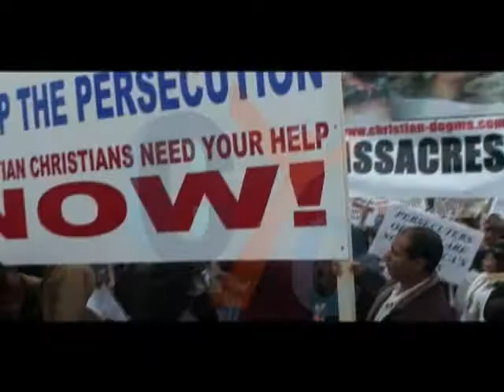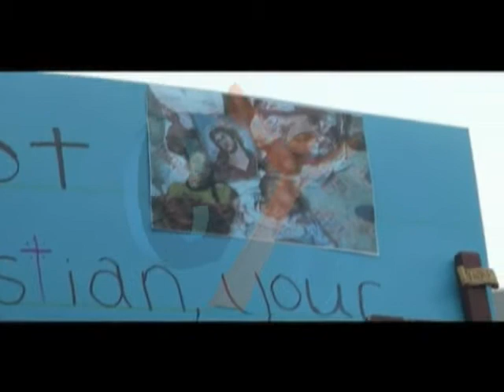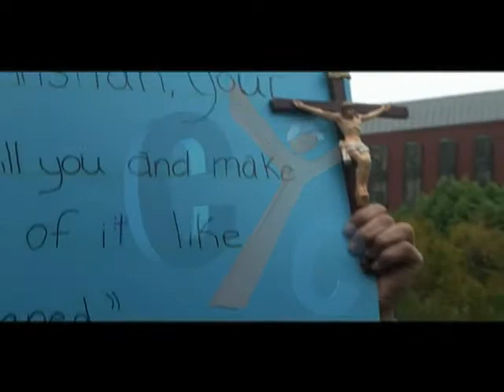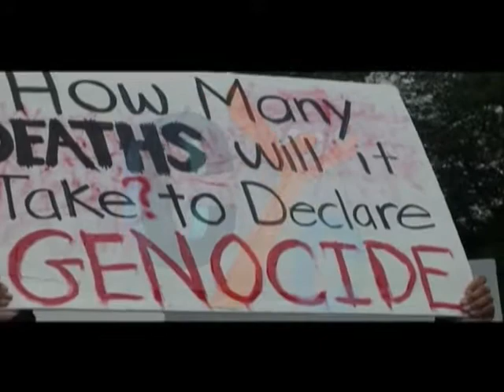Copts in WDC say no for Copts' persecution in Egypt, 19-10-2011 ( 1 )